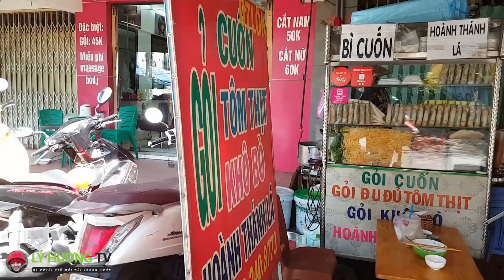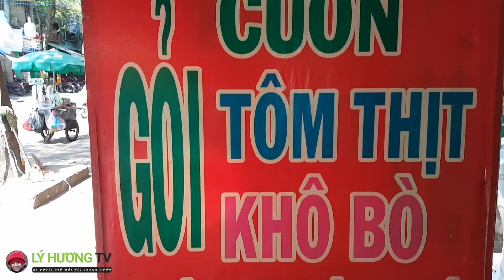Từ làm thuê đến tự chủ đều sợ việc này phút 9:00, làm sao hết sợ?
►  Từ làm thuê đến tự chủ đều sợ việc này phút 9:00, làm sao hết sợ?|  Guide Saigon Food
► Địa chỉ : Sô 7, lô K, chung cư Ngô Gia Tự, đặt ship hàng tận nơi
► Giờ bán: 10g30 đến 7g tối